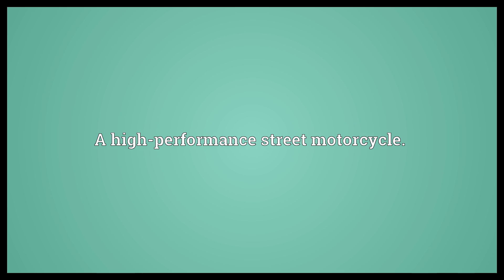Crotch rocket Meaning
Video shows what crotch rocket means. A high-performance street motorcycle..  Crotch rocket Meaning. How to pronounce, definition audio dictionary. How to say crotch rocket. Powered by MaryTTS, Wiktionary